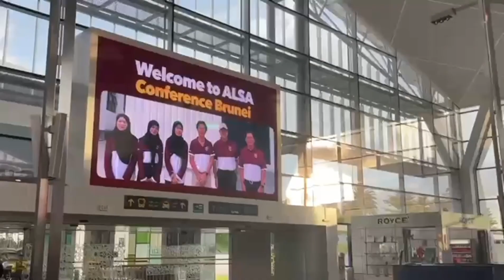ALSA Conference 2024: Delegates Video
Warm greetings, ALSAians !

We proudly present a video from the ALSA Conference 2024. This video features the team of delegates for ALSA Conference 2024. It shows a sneak peek into the delegates' exciting moments.